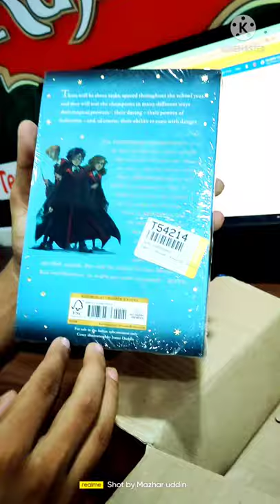Harry Potter and the Goblet of Fire.